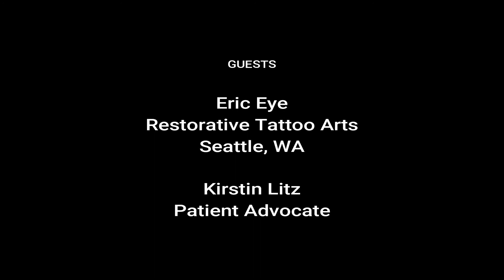Breast Reconstruction Decorative and Restorative Tattoos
The Foundation is honored to interview Eric Eye of Restorative Tattoo Arts in Seattle, Washington and patient adovcate Kirstin Litz.

Breast Cancer patients can choose to have decorative tattoos after mastectomy and breast reconstruction to cover scars. They can also choose to have restorative tattoos in the form of a nipple and areola.

The decision is up to the patient but the skillful and knowledgeable hands of Eric Eye who has performed many tattoos of both kinds, guides the patient to optimize artistic outcomes with patient safety first and foremost. It is a collaborative effort between Eric and his clients.